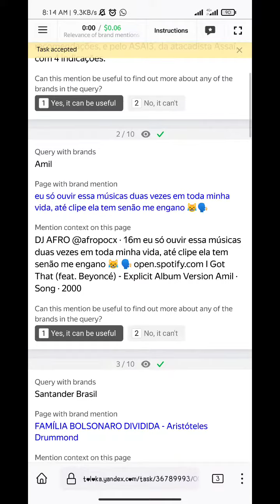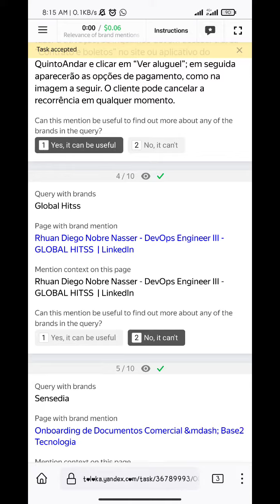Relevance of brand mentions 0.06 Exam Accepted One Dollour Earn